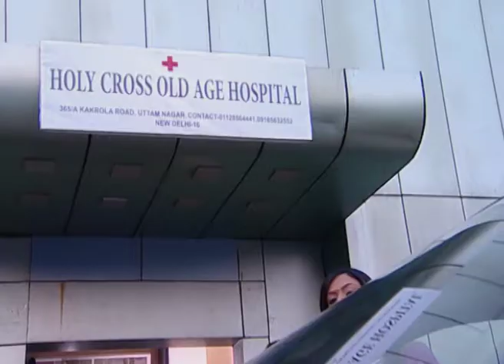Hamari Betiyoon Ka Vivaah - Full Ep - 170 - Sujata Kohli, Kulbhushan, Trishna, Taniya kohli - Zee TV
Show Name : Hamari Betiyoon Ka Vivaah
Producer/Star Cast : Kulbushan Kohli ,Himani Shivpuri , Kulraj Kohli
Episode No : 170

Hamari Betiyoon Ka Vivaah - The series has a Punjabi backdrop, and the story is about a mother's inherent anxiety about finding a suitable match for her daughters.